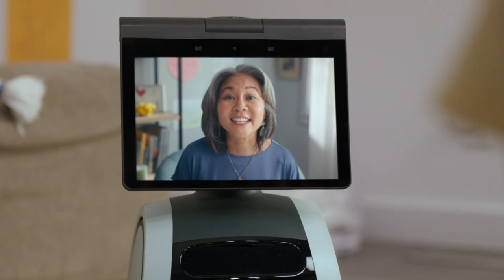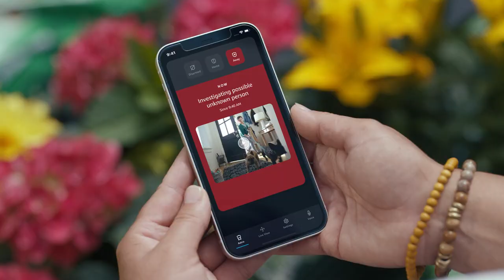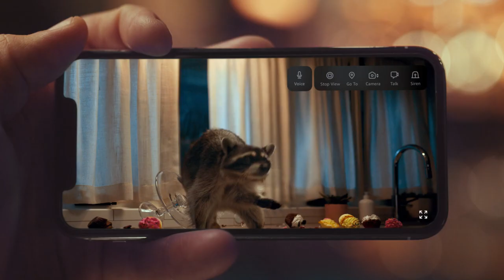Amazon Astro, Household Robot for Home Monitoring, with Alexa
Hi,
That's it.